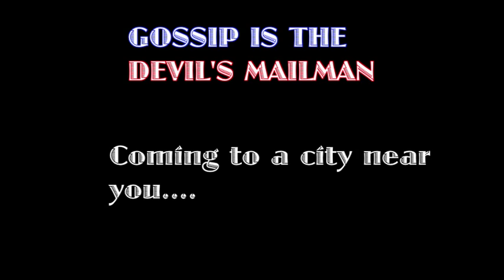Gossip Is The Devil's Mailman Promo By J.R. Bradford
Ice Water Productions stage play coming to a city near you.